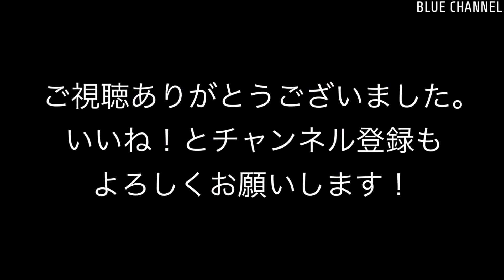【貨物】2023/07/29 東海道貨物線 3-5時台(Tokaido freight line. Container & oil transportation. Around 3-5am. 4K)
動画情報はこちら
See here for detailed  video information.
撮影日：2023/07/29
路線名：東海道貨物線
タイムライン - 列車番号, 列車情報：
00:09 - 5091レ EF210-326 + コキ18B
01:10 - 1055レ EF210-303 + コキ26B
02:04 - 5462レ EH200-2 + タキ10B
02:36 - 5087レ EF65 2097 + コキ20B
03:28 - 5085レ EF210-309 + コキ20B
04:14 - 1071レ EF210-7 + コキ24B
05:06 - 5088レ EF210-134 + コキ23B
06:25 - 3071レ EF210-151 + コキ20B
07:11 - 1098レ EF210-317 + コキ25B
08:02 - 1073レ EF210-320 + コキ19B
08:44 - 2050レ EF210-122 + コキ20B トヨタロングパスエクスプレス
09:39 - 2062レ EF210-310 + コキ23B
11:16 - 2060レ EF210-2 + コキ18B
12:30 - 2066レ EF66-123 + コキ26B
14:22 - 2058レ EF210-152 + コキ20B カンガルーライナーSS60
15:59 - 58レ EF210-315 + コキ20B 福山レールエクスプレス
17:11 - 50レ M250-3 スーパーレールカーゴ
18:25 - 52レ EF210-166 + コキ24B 福山レールエクスプレス
19:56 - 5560レ EF210-110 + タキ11B + コキ2B
20:28 - 81レ EH200-2 + タキ18B

撮影情報：東海道貨物線、コンテナ&石油輸送。3-5時台。4K撮影。

Recording date :   Jul 29, 2023.
Route name : Tokaido freight line.
Time line - Operation number , Train information
00:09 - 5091, EF210-326 + KOKI 18B
01:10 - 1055, EF210-303 + KOKI 26B
02:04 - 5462, EH200-2 + TAKI 10B
02:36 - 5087, EF65 2097 + KOKI 20B
03:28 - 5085, EF210-309 + KOKI 20B
04:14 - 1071, EF210-7 + KOKI 24B
05:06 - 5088, EF210-134 + KOKI 23B
06:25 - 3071, EF210-151 + KOKI 20B
07:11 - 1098, EF210-317 + KOKI 25B
08:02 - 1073, EF210-320 + KOKI 19B
08:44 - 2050, EF210-122 + KOKI 20B Toyota Longpass Express.
09:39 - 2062, EF210-310 + KOKI 23B
11:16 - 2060, EF210-2 + KOKI 18B
12:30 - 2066, EF66-123 + KOKI 26B
14:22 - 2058, EF210-152 + KOKI 20B Kangaroo Liner SS60.
15:59 - 58, EF210-315 + KOKI 20B Fukuyama Rail Express.
17:11 - 50, M250-3 Super Rail Cargo.
18:25 - 52, EF210-166 + KOKI 24B Fukuyama Rail Express.
19:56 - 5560, EF210-110 + TAKI 11B + KOKI 2B
20:28 - 81, EH200-2 + TAKI 18B

Recorded information : Tokaido freight line. Container & oil transportation. Around 3-5am. Recorded in 4k.

東海道貨物線界隈の貨物列車中心に動画公開しています。